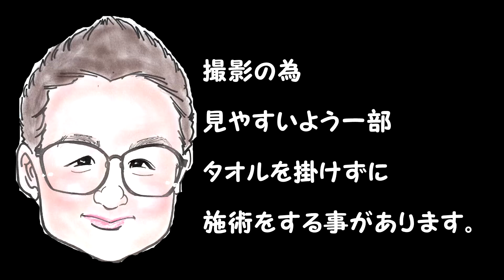【leg OilMassage】夏美脚＆浮腫み対策でスッキリ脚【Massage】もみほぐしのIWATAYA秩父店＆中野店